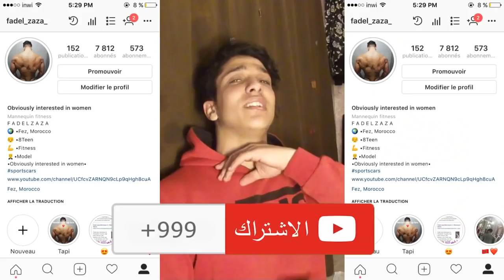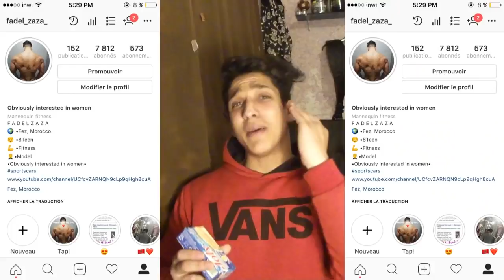125 غرام بروتين ب 10 dh فقط !!??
البروتينات,
البروتين النباتي,
البروتين بار,
البروتين شيك,
البروتين الطبيعي للشعر,
البروتين النباتي لبناء العضلات,
البروتين للشعر الخشن,
البروتين والكرياتين,
البروتين الخام,
البروتين للعضلات,
الفرق بين البروتين و bcaa,
تركيب البروتين mostafa bdd,
تركيب البروتين bac,
البروتين المتفاعل crp,
dna وتخليق البروتين,
طريقة عمل البروتين gk,
البروتين الخام nzmp,
مقر تركيب البروتين pdf,
rna وتخليق البروتين,
rna وتخليق البروتين 2018,
rna وتخليق البروتين 2017,
البروتين whey,
كيفية استعمال البروتين whey,
البروتين لعمر 16,
تركيب البروتين 1 ثانوي,
افضل انواع البروتين 2018,
افضل انواع البروتين للشعر 2018,
مقر تركيب البروتين 2,
البروتينات 2,
2 مقر تركيب البروتين,